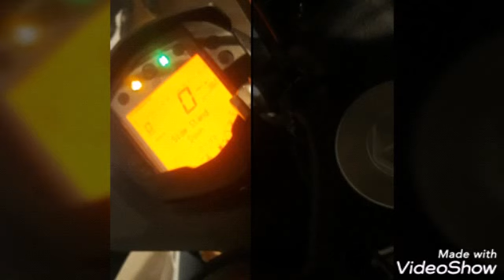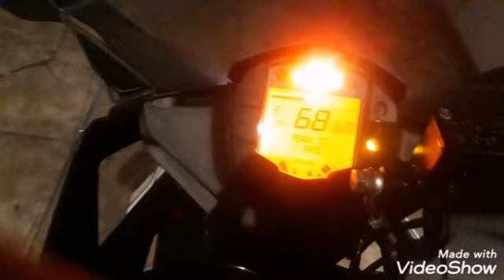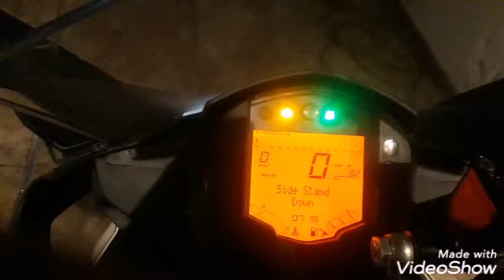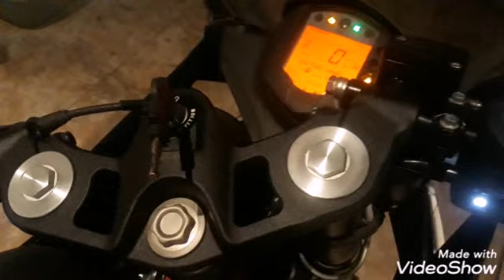Ktm rc 200 español. al paredon de fusilamientos.. al paredón.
ktm rc200 al paredon. al paredón.